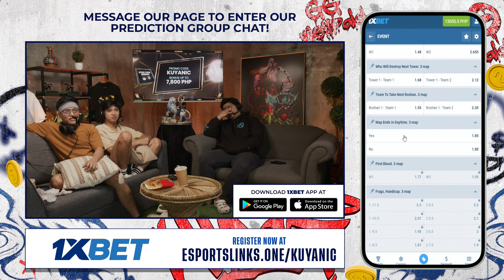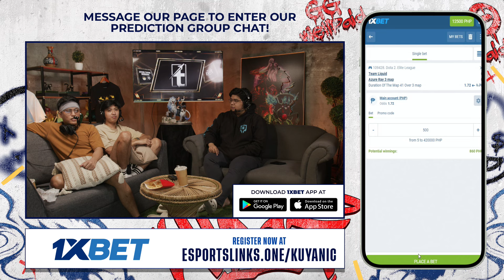Full Game: Team Liquid vs Azure Ray Game 2 (BO3) | Elite League | Playoffs Day 1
April 13, 2024 Game 2 Best of 3 Series between Team Liquid and Azure Ray at the Elite League Main Event 2024 | Playoffs

Elite League Main Event 2024 | Game Replays